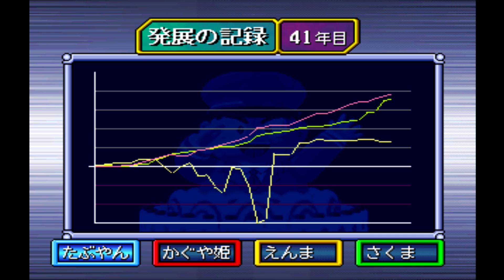#41 桃太郎電鉄V 50年プレイ 【実況】【PS】【桃鉄】【たぶやん】